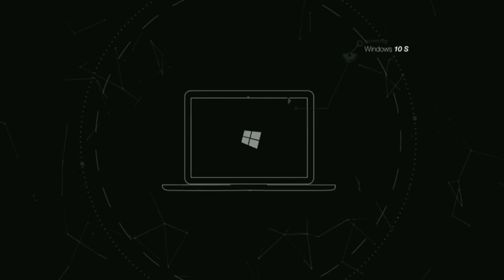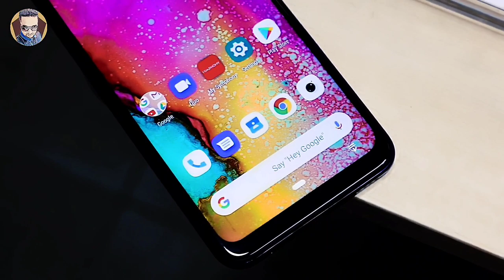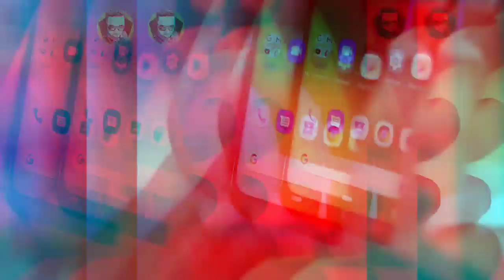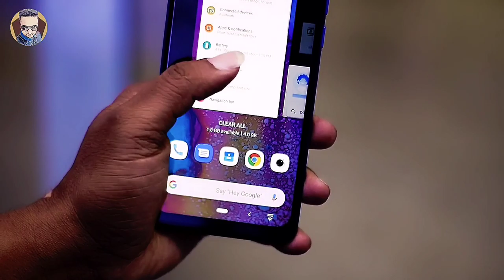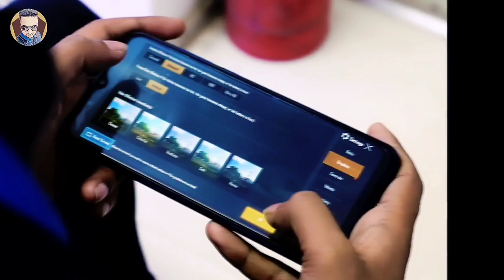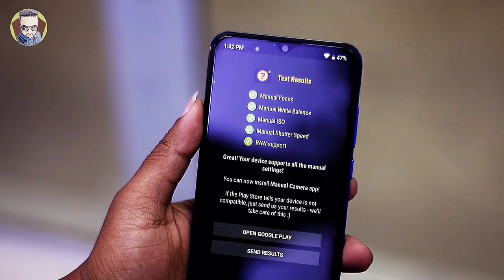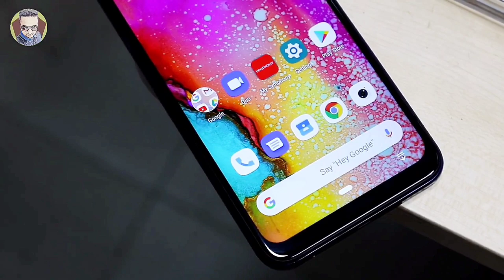Symphony Z50 ⚔️ Infinix Hot 8 | ১১ হাজার টাকার সেরা ফোন কোনটি ? Technical omor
Symphony Z50 price : 10,990 TK
Infinix Hot 8 Price  : 10,990 TK

RM Mobile Fair
27-28  Shahid Smrity School Market
Joydebpur bus stand, Gazipur.

Harun-or-Roshid ( Rajon )
Joydebpur bus stand Gazipur City.

(ভালো থাকুন, ভালো রাখুন)

► To Watch all our videos, 👈🏻